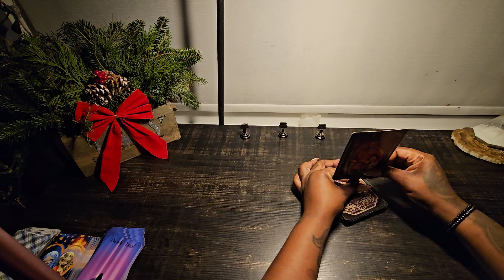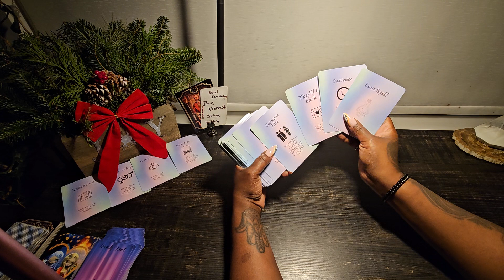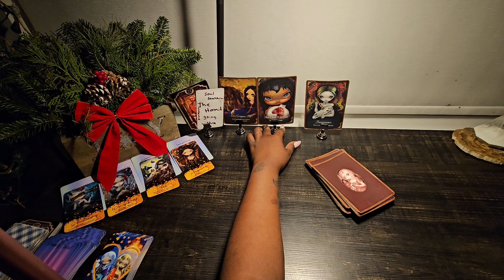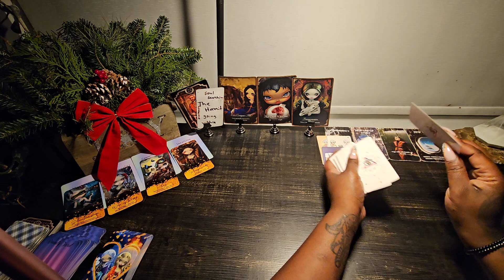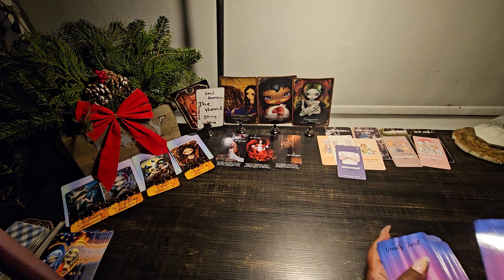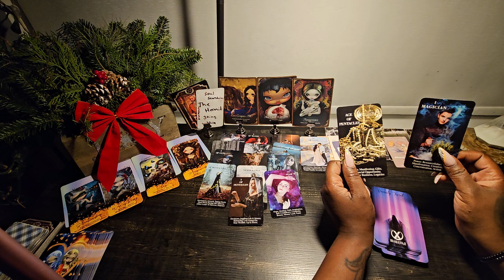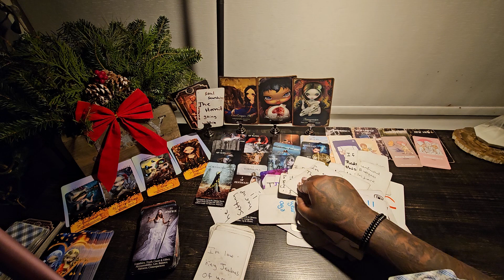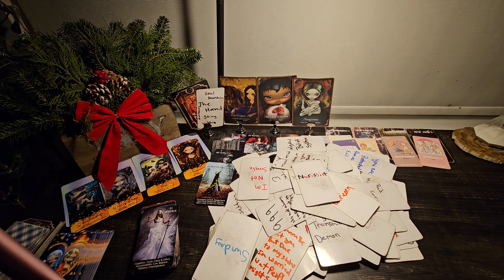this person is mad u chose to move on to a better option they wanted you to take care of them